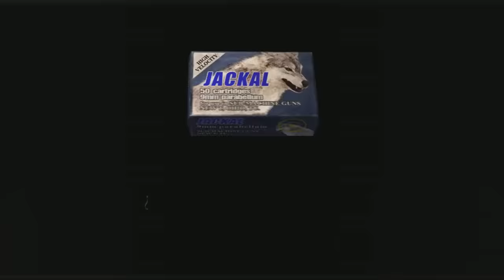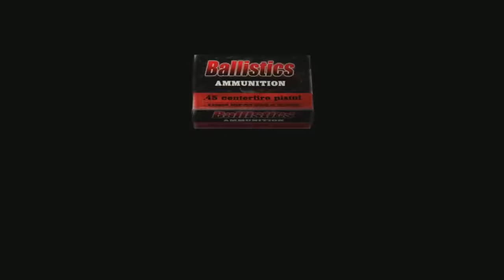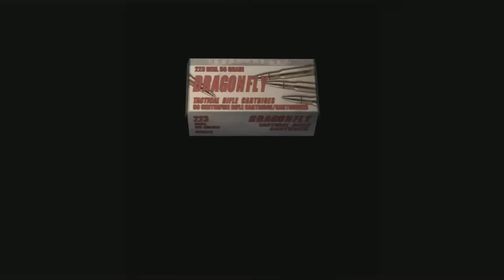Resident evil 4 mod LIFE IN HELL - Parte 22